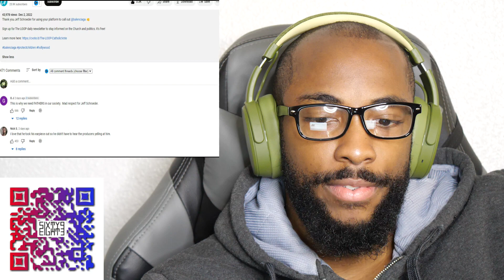News Anchor Calls Out Balenciaga For Ad Campaign (CKO Reaction)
CaliKidOfficial gives commentary in a reaction video to News Anchor Jeff Schroeder Calling Out Balenciaga For Ad Campaign (CKO Reaction)

balenciaga, jeff schroeder, balenciaga ad campaign, news anchor calls out balenciaga, new anchor goes off script calls out balenciaga, catholicvote, daily blast live, news, society, news anchor calls out balenciaga reaction, new anchor goes off script calls out balenciaga reaction, ballenciaga ad campaign reaction